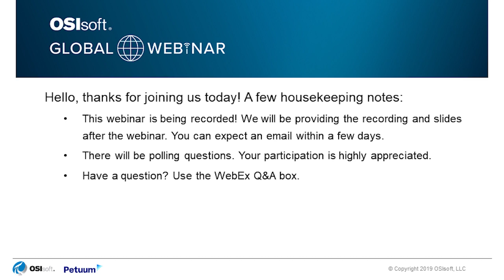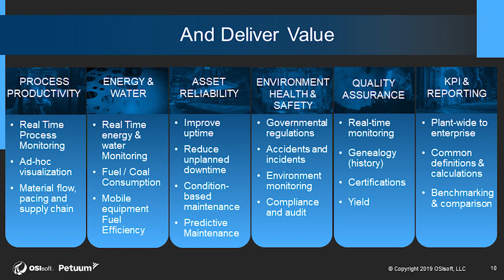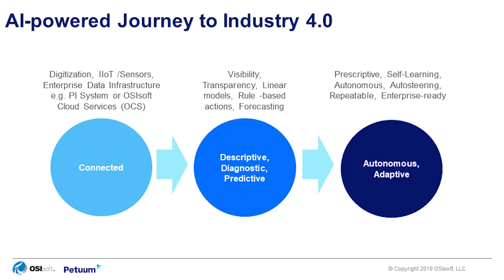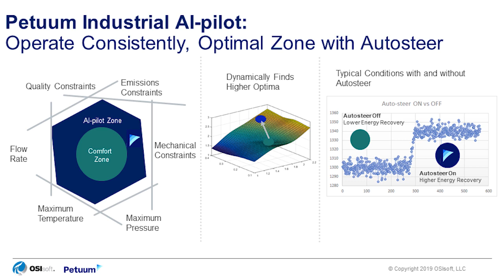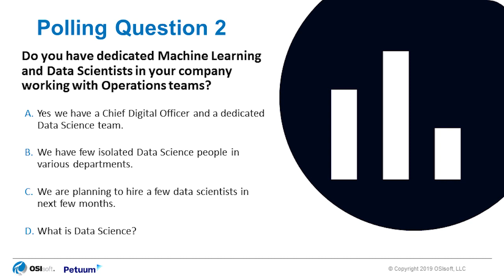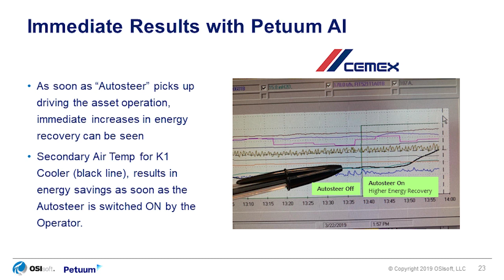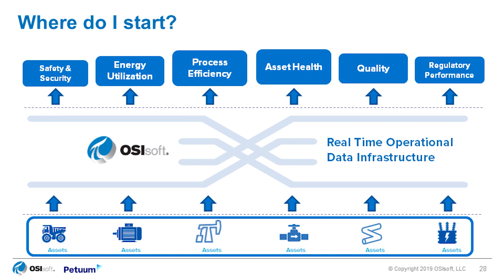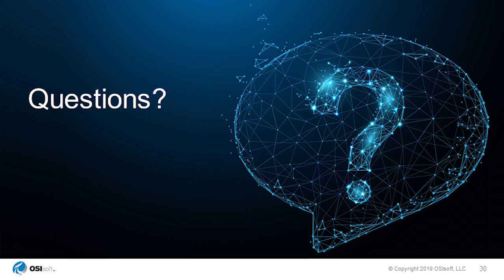Beyond Digital Transformation: What AI Means to the Steel Industry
Leaders in the steel industry have recently increased their investment in automation and technological innovation to embrace new opportunities for productivity improvements, energy savings and asset reliability. Some organizations are also starting to adopt digital transformation strategies which include artificial intelligence (AI) to revolutionize how these companies operate. And with the growing abundance of real-time operational data and events being collected, this opens the door for developing major improvements across the entire organization. So what are the necessary steps to collect your data and leverage an AI solution to enhance your business?

Watch this recorded webinar to learn:
• How to optimize fully automated operations with a data infrastructure for critical operations
• How people can be empowered with real-time operational data for machine learning and AI
• How digital solutions for these assets can result in 11-15% efficiency improvements for steel enterprises.
• The steps needed to ignite your journey towards A.I.